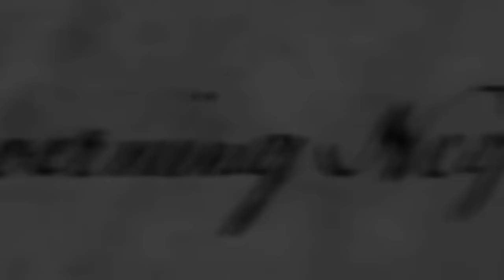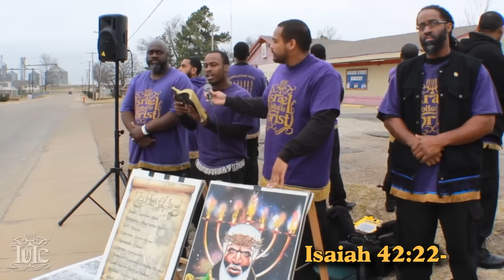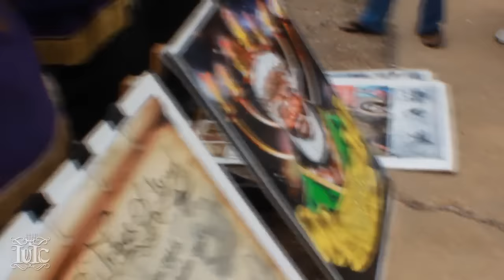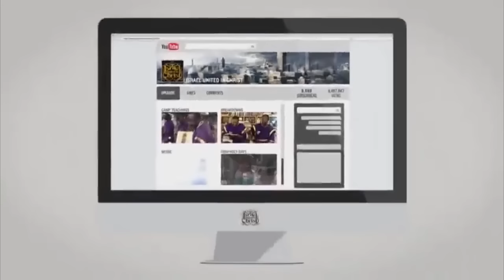The Israelites: What Is Your Question Two Types Of Wisdom